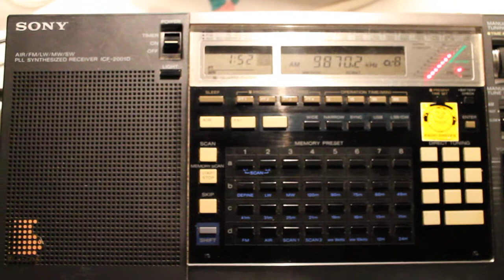0205.2013 All India Radio-Vividh Bharati in Hindi 0152 on 9870 Bangalore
co-ch Voice of Turkey in Spanish